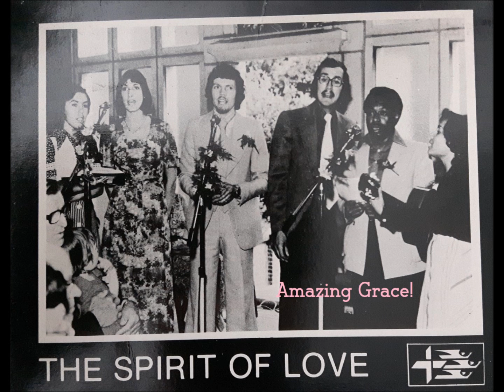Amazing Grace - The Spirit of Love